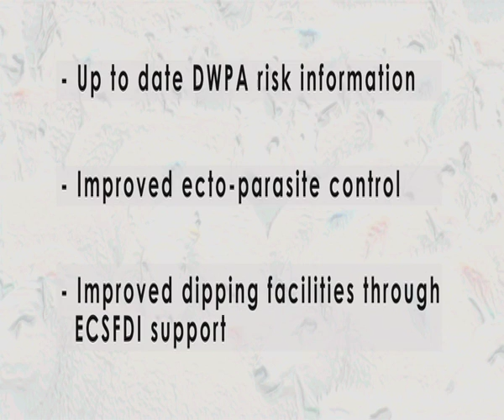A clear solution for farmers: Sheep Dip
The England Catchment Sensitive Farming Delivery Initiative, through free training, advice and incentives, helps farmers to manage soils and nutrients more effectively with the aim of reducing diffuse water pollution from agriculture.